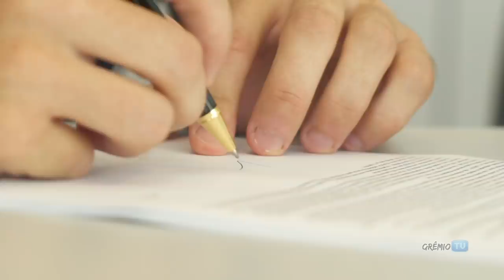O vídeo mais seguro do Brasil l GrêmioTV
Geromel e Kannemann assinaram prorrogação de contrato nesta quinta-feira.

Para comemorar o primeiro ano do tricampeonato da América o Grêmio anuncia ao seu torcedor a renovação de contrato da melhor dupla de zaga do continente. Pedro Geromel e Walter Kannemann assinaram nesta quinta-feira a prorrogação dos seus contratos, estendendo o vínculo multicampeão com o Tricolor.

Capitão do Tri da América em 29 de novembro de 2017, Geromel renovou até dezembro de 2021, quando completará oito temporadas defendendo o Grêmio. Nesse período o zagueiro foi campeão da Copa do Brasil, da Libertadores, da Recopa e do Gauchão, três vezes Bola de Prata da revista Placar e duas vezes melhor zagueiro do Campeonato Brasileiro. Neste ano o defensor também representou o Grêmio na Copa do Mundo da Rússia, com a Seleção Brasileira.

Já Walter Kannemann assinou prorrogação até dezembro de 2022. O zagueiro desembarcou em maio de 2016 e fez parte de todas as campanhas vitoriosas dos últimos três anos, formando com Geromel uma defesa admirada mundialmente. Como reconhecimento da grande forma, Kannemann recebeu neste ano sua primeira convocação à seleção da Argentina.